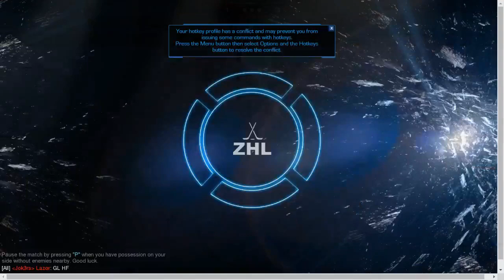EUDL s7 | Playoffs | Quarterfinal | MCD vs AXL